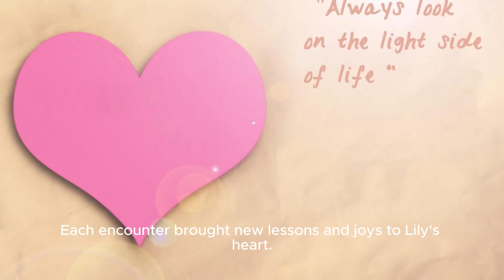The Enchanted Forest Adventure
"The Enchanted Forest Adventure" follows Lily, a curious girl, as she discovers a magical realm hidden in the heart of the forest. Guided by a talking squirrel, Lily encounters friendly creatures, floats on islands, and rides a gentle dragon. This enchanting journey teaches her valuable lessons and leaves her village with tales of wonder and curiosity.